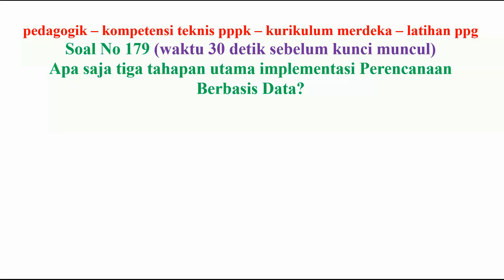pedagogik kompetensi teknis pppk guru no 179 kurikulum merdeka sekaligus latihan ppg